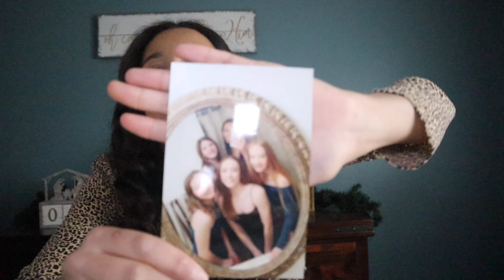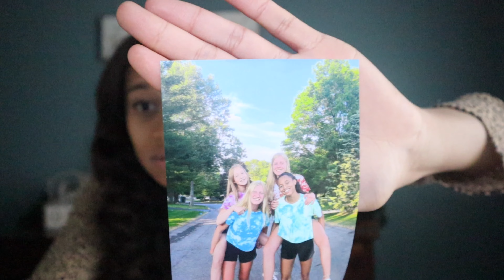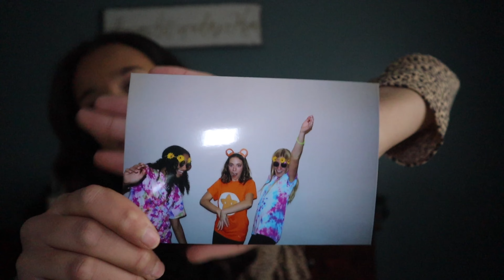2020 RECAP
I highlighted some of the pros and some of the cons I also go through some fun moments. i hope you guys enjoy and don’t forget to like, subscribe, and turn on ur post notifications :))